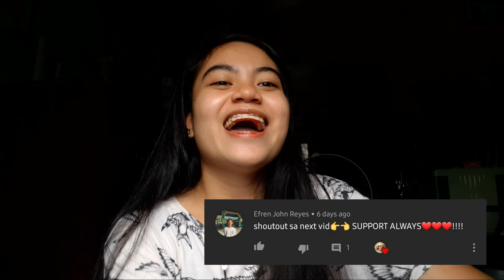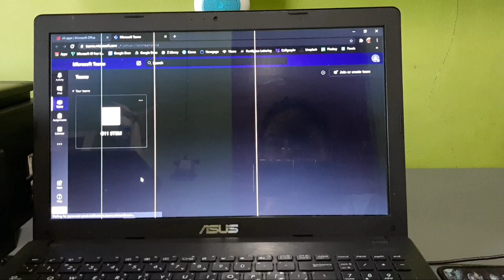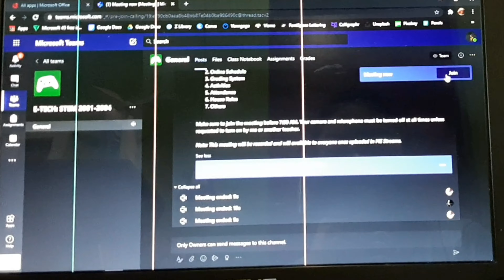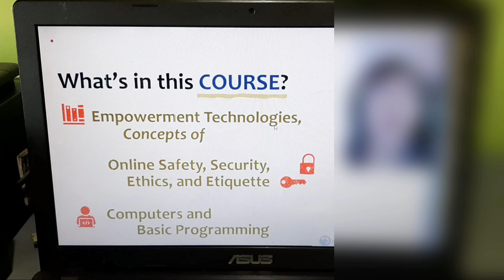FIRST DAY OF ONLINE CLASSES (PHILIPPINES) | Nazareth School of National University | Dana Mendoza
dana mendoza

HEEEEY THERE!!! MY SECOND VLOG IS HERE!! 🤩🎉
THANK YOU FOR WATCHIIING!! SANA NAGENJOY KA SA VIDEO NA ITO. DITO IPINAPAKITA KUNG PAANO COMMONLY NAIRARAOS ANG ONLINE CLASSES LALO NA DITO SA PILIPINAS. 🇵🇭💯 SANA, NABIGYAN KITA NG IDEAAA. 😊
GOOD LUCK SA LAHAAAAT NG ESTUDYANTE SA BUONG PILIPINAS AT BUONG MUNDO!! KAYA NATIN TO! 💪 IN JESUS' NAME, MALALAMPASAN NATIN ANG HAMON NG PANDEMYANG ITO!!! 😇🙏

Regarding this video I would like to give,
☄ CREDITS TO: ALL THE OWNERS OF MEME CLIPS WITHIN THIS VIDEO :)
☄ THANKS TO: Nazareth School of National University 💙

🤎 GENESIS 8:22  "As long as the earth endures, seedtime and harvest, cold and heat, summer and winter, day and night will never cease."